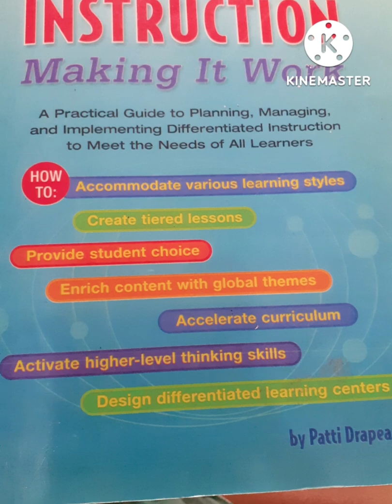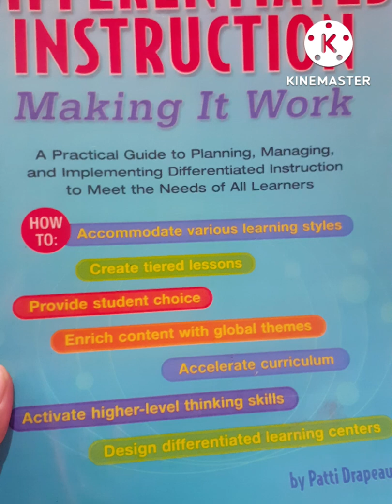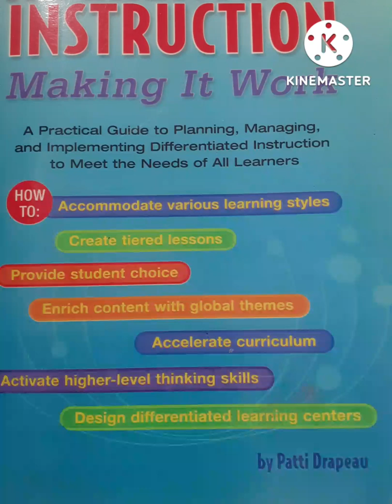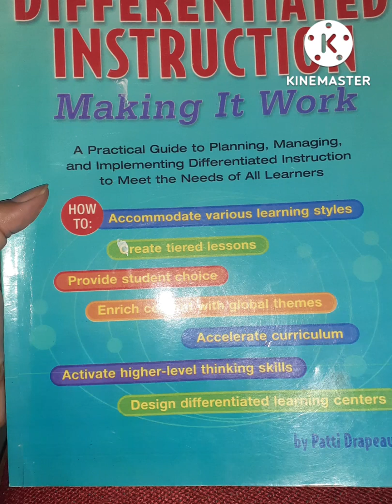(Bag. 4) Bacaan Buku DIFFERENTIATED INSTRUCTION: MAKING IT WORK - Patti Drapeau - Sekolah Dasar 3-6